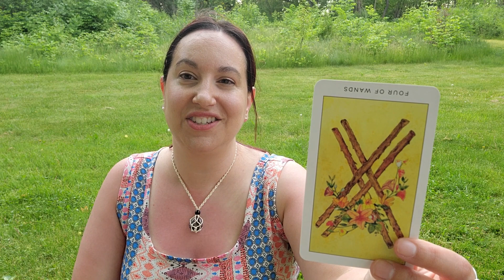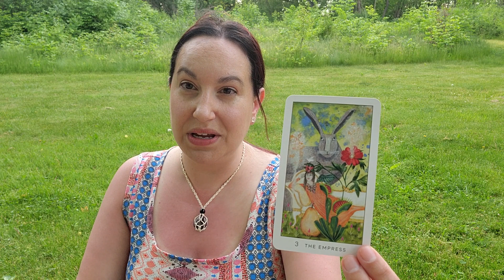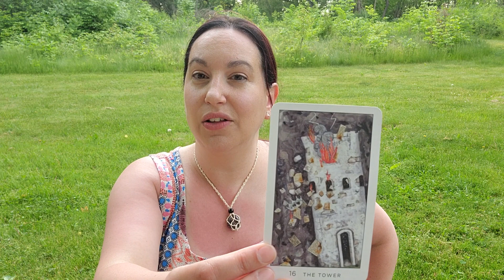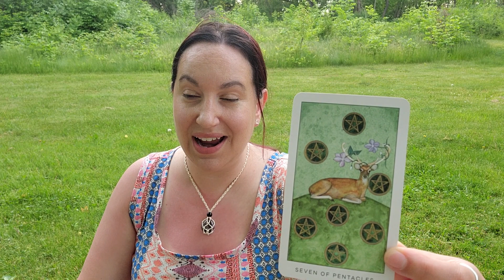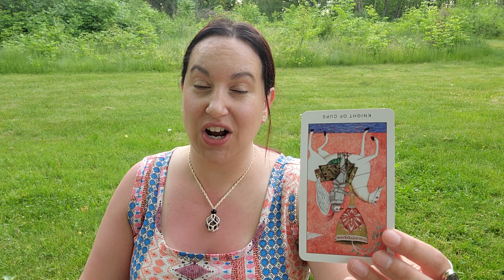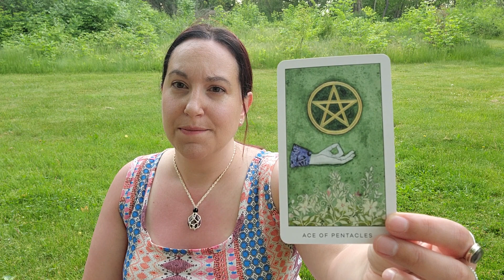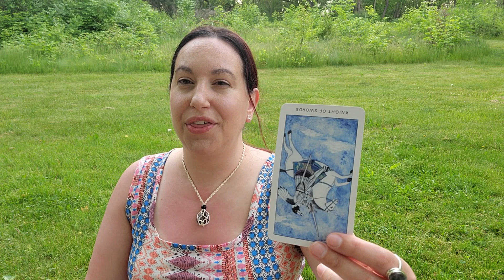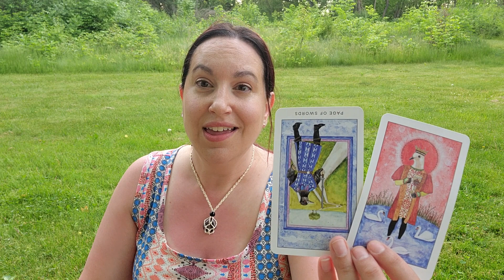CANCER✨🦀 THE ULTIMATE NURTURER AND PROTECTOR! JUNE 2023✨